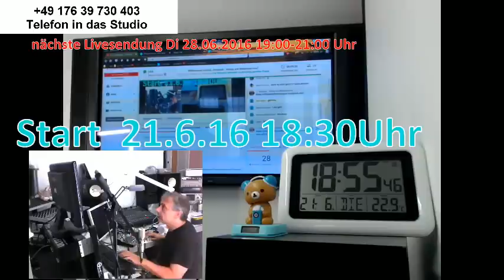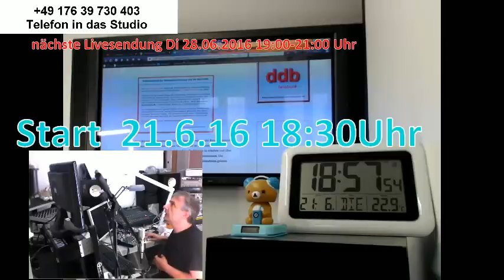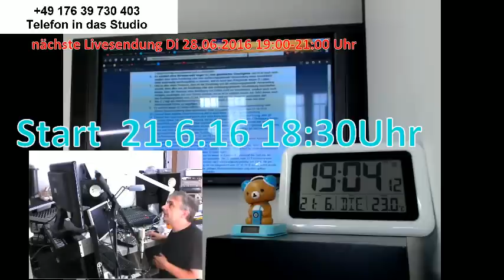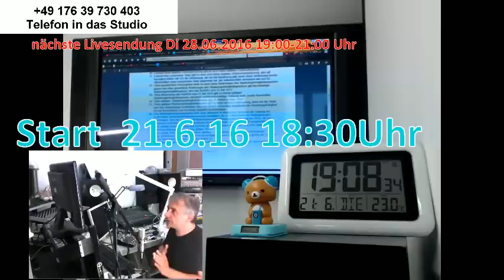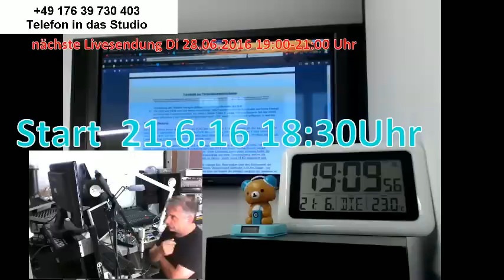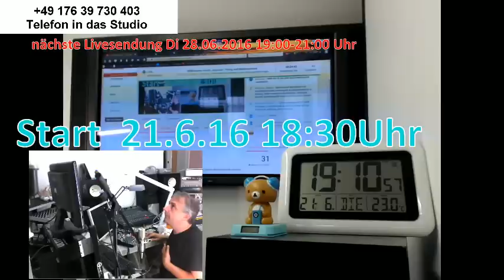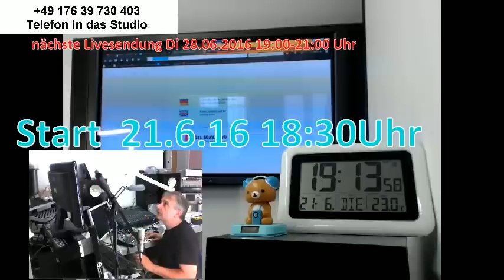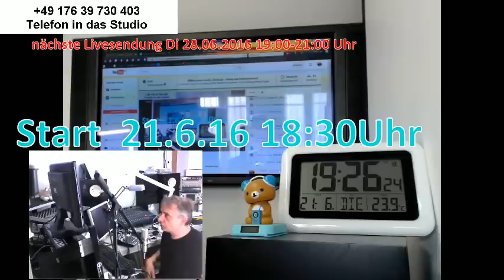Jonacast - Live Fragen und Antworten - Di 21.06.2016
Liebe Freunde,

ich sende regulär Dienstags jeweils 19:00-21:00 Uhr live, jedoch kann es vorkommen, daß  der Sendetermin bei Abwesenheit verlegt werden muss.

nachste Sendetermine sind:
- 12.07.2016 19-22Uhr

Aktuelles Thema: Die seltsamen Ansichten des Trutzgauer Boten und die schwer verständliche Motivation von anderen "agent provocateurs" und blockierenden Bedenkenträgern, deren Konzepte kalter Vereinskaffee sind und die letzten 100 Jahre auch alle nicht funktioniert haben.

Was tun sie und warum tun sie es? Warum haben sie alle eins gemeinsam - eine Verortung zur Weimaer Republik oder zur 1919er Verfassung oder ein Datum vor dem 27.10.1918?

Es geht weiter um Behördenbetrug, Siegelbetrug und Betrug mit dem Gelben Schein, Datenvollauskunft / GEZ / Referendum

Chat:               Youtube-Chat
regulärer Zeitablauf
18:30-19:00 Uhr Soundcheck
19:00 geht es los

Wer Fragen hat kann die angebene Hotline ab 19:00 anrufen und ist live in der Sendung.

Inhaltliche Verantwortung: Schwerter zu Pflugscharen
bei Livesendungen: 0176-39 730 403
Produzent: Jona-Mission.de
Broadcaster: Jonacast.com